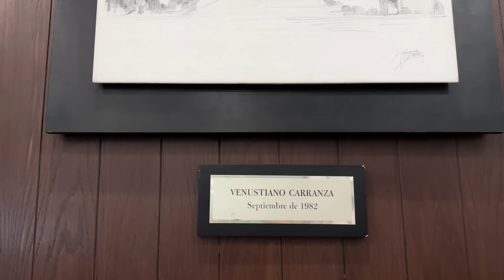Mi graduación de la Maestría ❤️🥹 | Soy la China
HELLOW EVERYBODY HANDS UP

 / _soylachinn.  .

 / _soylachinna